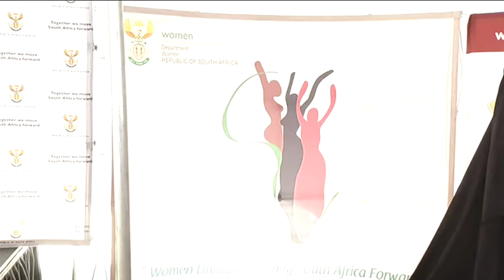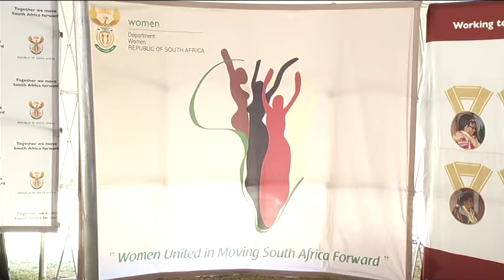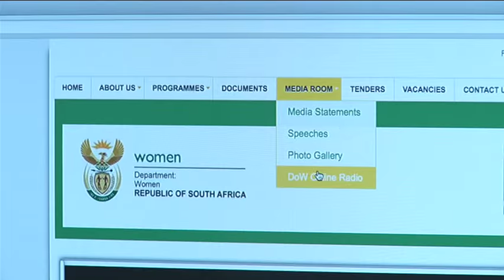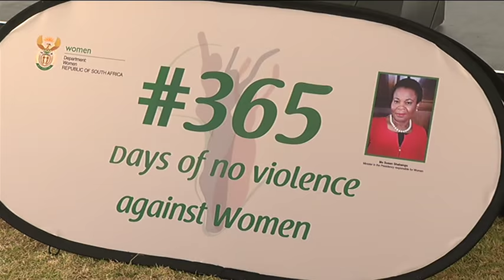Minister Susan Shabangu launches Women's Month 2015 programme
Minister of Women Susan Shabangu launches the 2015 Women's Month programme at the Union Builiding, Pretoria. 30 July 2015